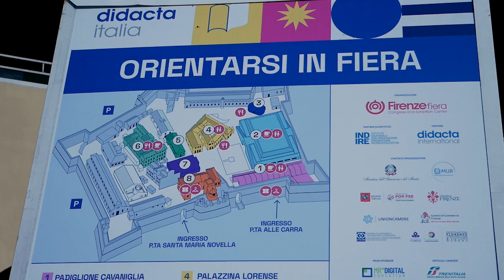Esiste il prof perfetto? "Non sarà la tecnologia a salvare la scuola, ma i docenti e la passione"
scuola docenti tecnicadellascuola Nelle giornate dell’8, 9 e 10 marzo si è svolta l’edizione 2023 di Didacta Italia, la fiera più grande d’Italia dedicata al mondo della scuola e del personale scolastico. A intervenire a uno degli incontri in programma dal titolo “Esiste il Prof Perfetto?” sono stati i docenti di scuola superiore e creator Vincenzo Schettini, ideatore del progetto “La fisica che ci piace”, Elia Bombardelli e il suo canale YouTube sulla matematica e Matteo Saudino, padre del canale “BarbaSophia”.

e sui nostri canali social